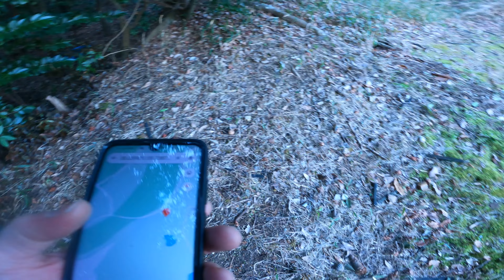Chocolate poop, here's the scoop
I met Goldilocks in the forest and went on and found the 3 Poops, among other enchanted objects.